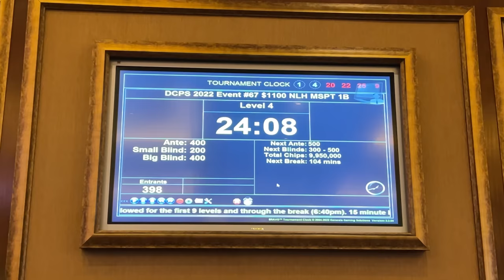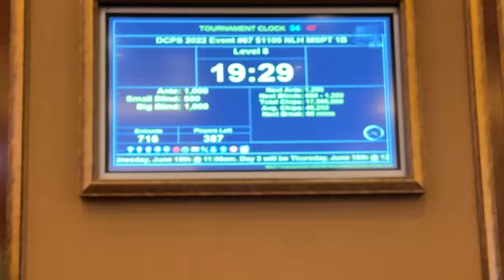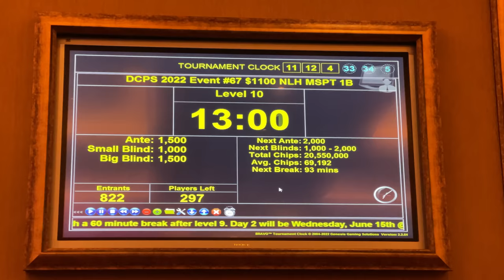KINGS VS QUEENS VS QUEENS FOR HEAPS! CAN I WIN? | Poker Vlog 447